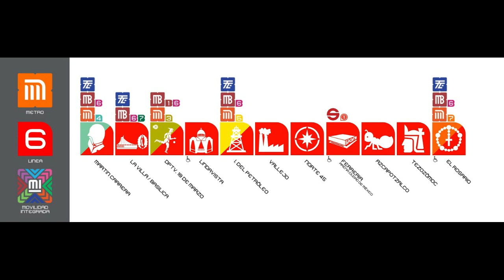NM-16 Anuncia proxima estacion Linea 6 (Ficticio)